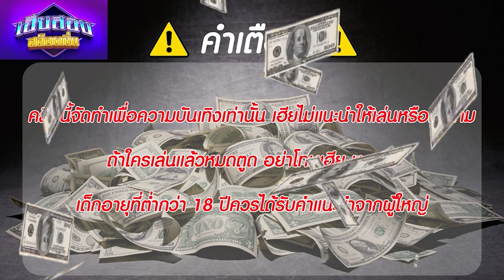สล็อต PG : สูตรสล็อต สล็อตทุนน้อย สล็อตแตกง่าย Rooster Rumble !! ทุนน้อย แตกโหดเกิน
สล็อต PG : สูตรสล็อต สล็อตทุนน้อย สล็อตแตกง่าย Rooster Rumble !! ทุน 4 บาท แตกเกือบล้าน!!
อายุต่ำ 18 ปี ไม่ควรรับชม และไม่ควรเล่นตาม การพนันเป็นสิ่งไม่ดี รับชมเพื่อความบันเทิงเท่านั้น
เฮียสอง Fortune
สล็อตPG PGSLOT เกม Lucky neko แมวนรก ปั่นทุน 1 ให้ภาพเล่าเรื่องง!!